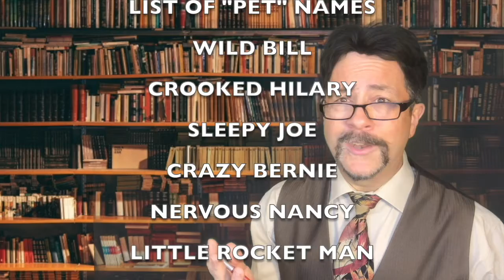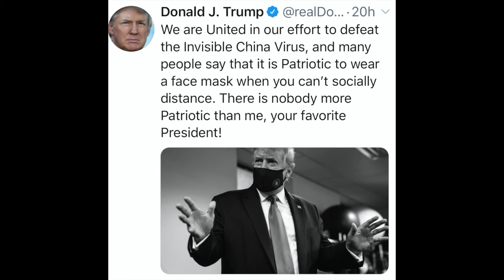Weekly Update - September 11 - US Election Coverage Part 1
For the latest in weekly current affairs and entertainment news a la SNL Weekend Update with original content each week. This week's program features the first instalment in a special series on the US Presidential Election with a behind-the-scenes look at the recent US Democratic Convention. We welcome back Psychiatrist and Political Analyst Ernst J. Freud.